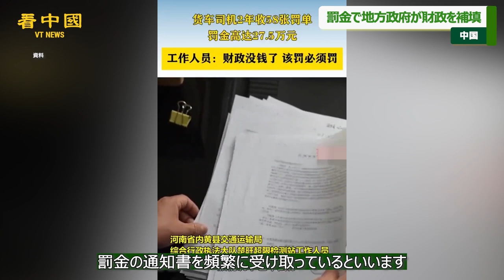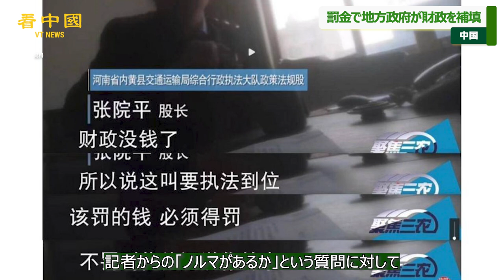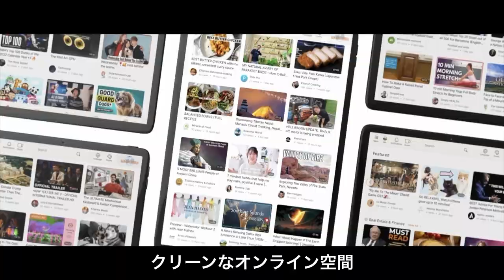中国 罰金で地方政府が財政を補填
中国の地方政府がますます頻繁に罰金を科すようになったことで、中国国民の不満を引き起こし、多くのネットユーザーは、「当局が法執行の名目で儲けている」と主張した。

◆関連SNS